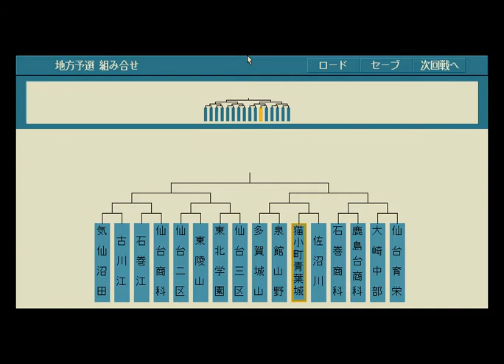栄冠は君に 今年は宮城から甲子園を目指します#14【実況】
県大会3回戦　VS河南谷高校　後編